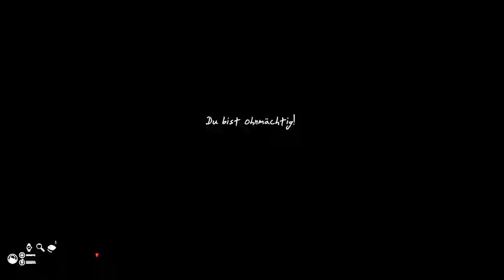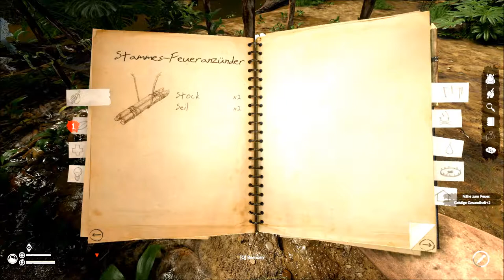GREEN HELL # 008